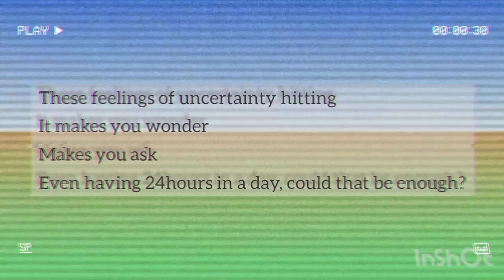Tick Tock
Hi! It's Tainá here. I’m back with my poems. I’ll keep posting one every Friday as usual.

I think I don't need to explain this one ;)